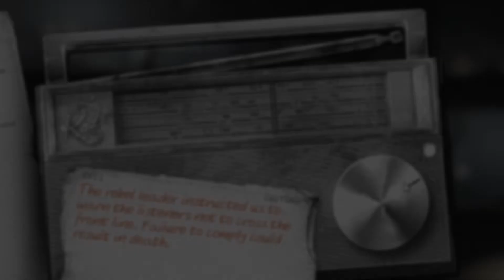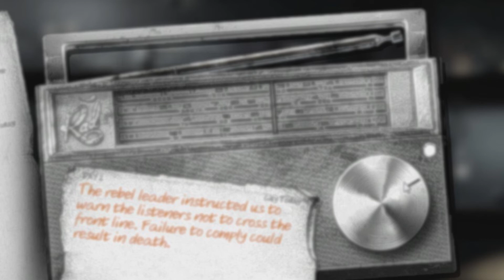Nod Mission 1 - The Messiah Returns (PillBox20)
This is how I see Nod Mission 1. This is the way it should have been made.